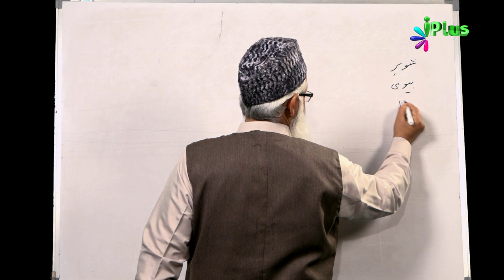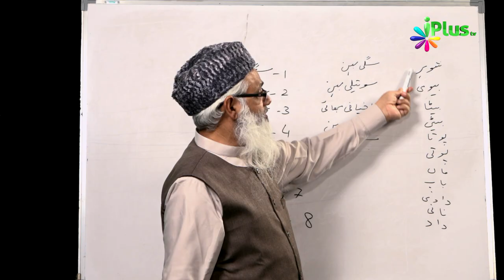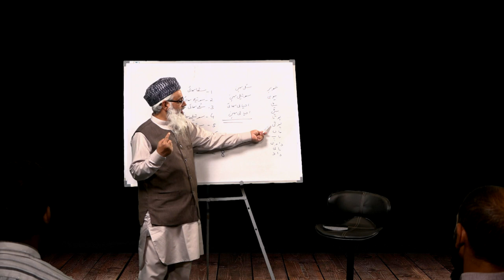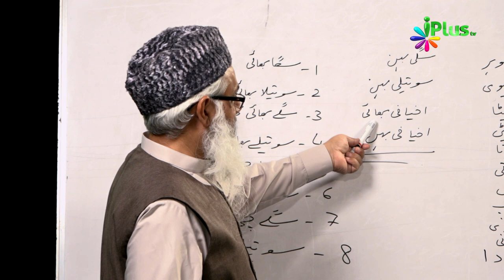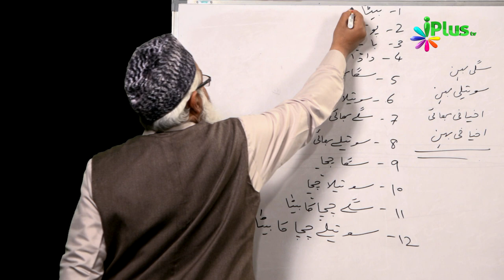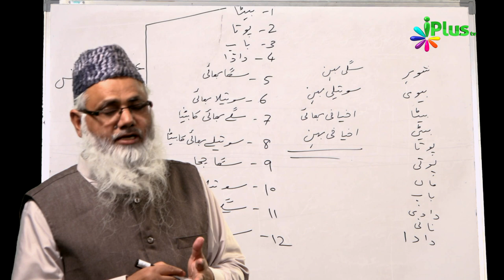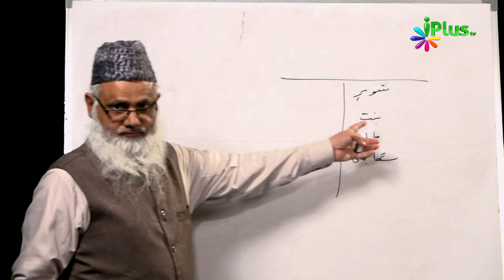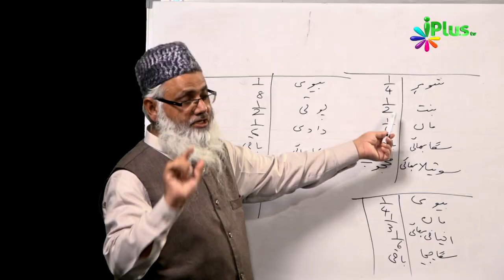Miraas Ke Ahkaam Episode 22 By Shaikh Noorul Hasan Madani - iPlus TV